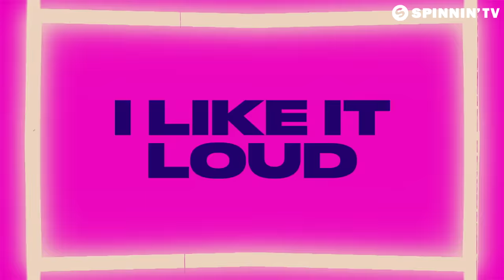Tiësto & John Christian - I Like It Loud (feat. Marshall Masters & The Ultimate MC) [Official Audio]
Tiësto drops his much anticipated I Like It Loud EP. It’s a strong collection of blazing festival tunes, seeing the Dutch maestro work together with John Christian for the overwhelming electro house record I Like It Loud, including enticing vocals and stomping synths chords. Together with Matisse & Sadko he creates a momentum with Dawnbreaker, a straight up festival anthem that revolves around a huge, mesmerizing synth melody. Then, there’s the amazing collab with fellow Dutchman Mesto, resulting in a nicely flowing electro groove, cool jumpy rhythms and beautiful chords in the form of Coming Home. Finally, Tiësto and MOTi will Break The House Down with a gust of energy, raving hard and set to blow mainstages away this coming festival season. For sure, you will like it loud with this stunning EP!

Like this track? Download on Beatport or add it to your favourite Spotify/Apple Music playlist by clicking